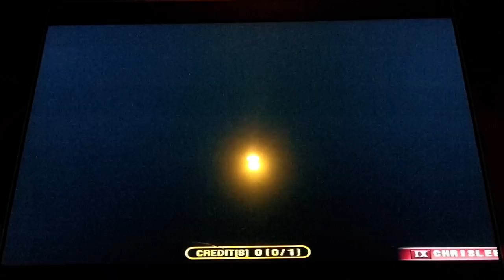Pump It Up Fiesta - Dawn Of The Apocalypse Full Song - Single 15 - A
Vassline - Dawn Of The Apocalypse - Full Song - Single 15 - A

This wasn't my best run, as you can see, but I just wanted a vid of this up because it's so energetic and heavy. I'm glad that they didn't make this chart a level 20 or something like that. And you may notice I had 6 misses in a row from a hold that I lost balance on. Pisses me off.